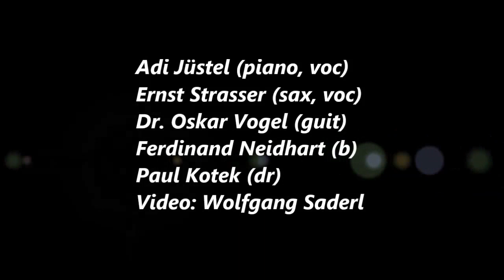The Swing Allstars Stage Bar Salzburg 2015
Beschreibung: Boogie Woogie in der Stage Bar am 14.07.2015
                           mit The Swing Allstars.
                           Adi Jüstel (piano, voc) Ernst Strasser (sax, voc)
                           Dr. Oskar Vogel (guit) Ferdinand Neidhart (b)
                           Paul Kotek (dr).
Video: Wolfgang Saderl